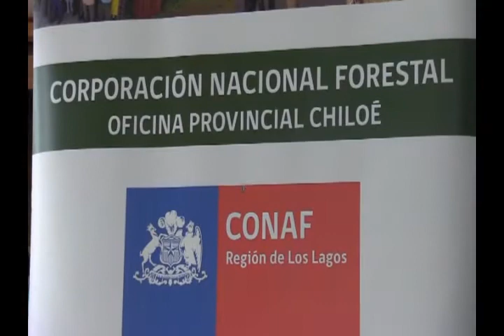Nota conaf 25 octubre 2017